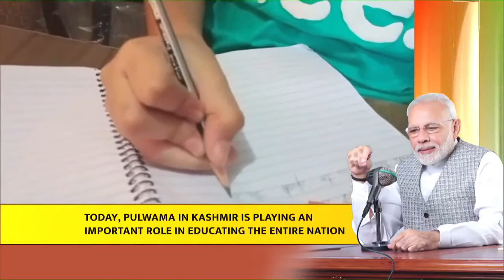Pulwama in Kashmir is playing a pivotal role in educating the entire country PM